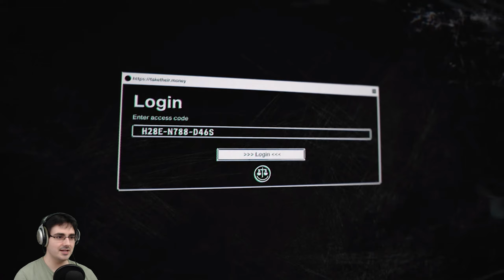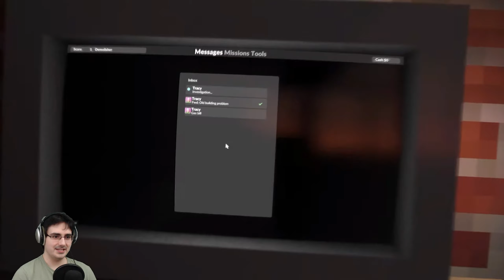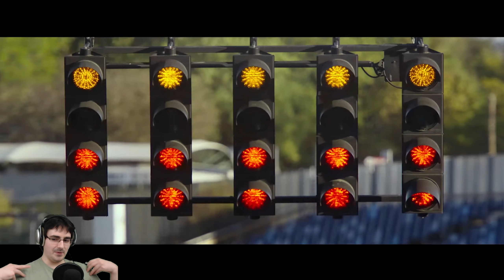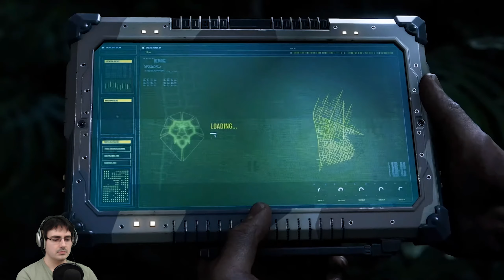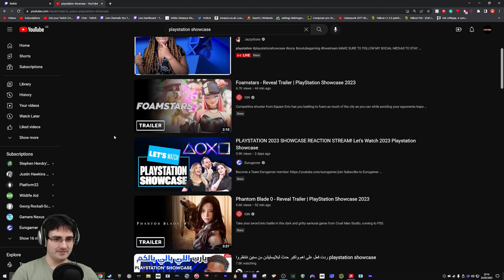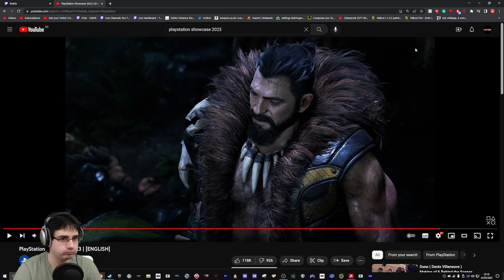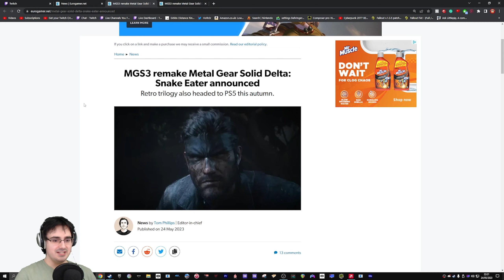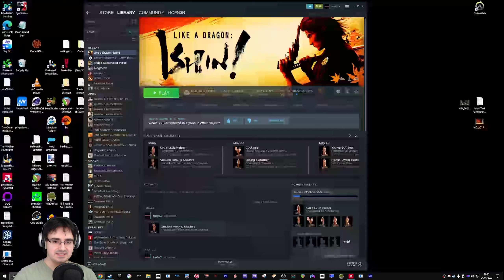Playstation Showcase 2023 Live Reaction